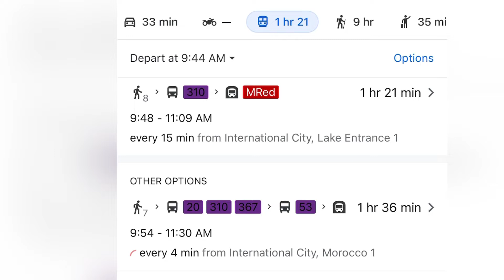Day 1 Visit to Dubai Mall Burj Khalifa Visit Best Places to Visit in Dubai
The Dubai Mall Visit

Cheapest Visit to Dubai Mall Visit to Burj Khalifa